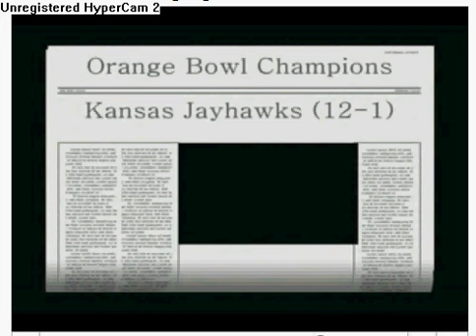Orange Bowl Highlights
Foot ball VT VS KU PS I LIVE IN KANSAS